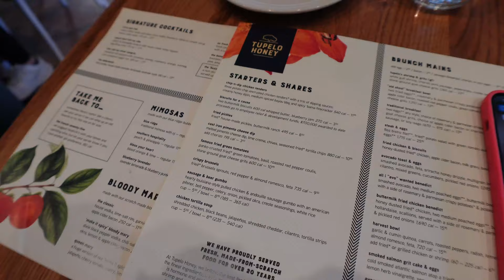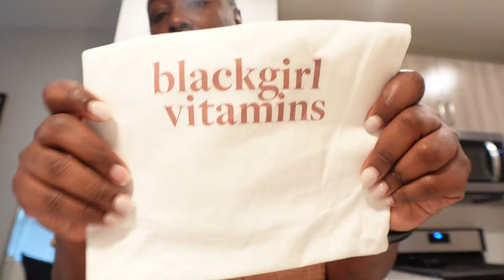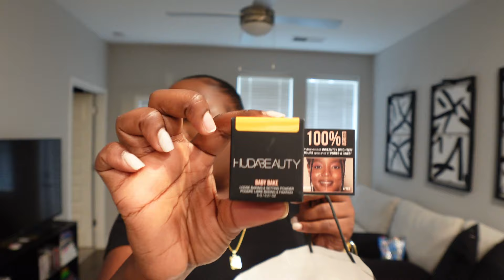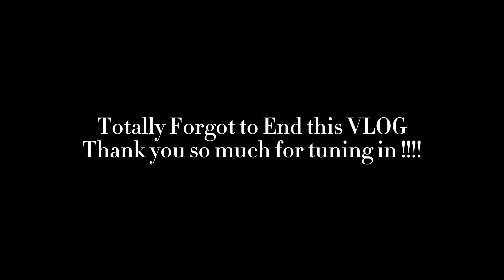Weekly Vlog - Travel Vlog, Greenville SC, Sephora Sale Haul, New Hair and more...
Hey Yall ! I travelled to no mans land this past weekend but Im so glad I was able to be around family, dance and laugh. I didnt get much footage because we had a time !! Hope you enjoy this video

PS. You still have time to shop the Sephora Sale , Here are some of my faves and pick-ups

Sephora Faves:

Fragrance:
Kayali Pistachio Gelato

Valentino Born in Roma EDP

YSL Libre

Prada Paradoxe

Burberry Goddess

Makeup:
Danessa Myricks Skin Tint

ABH Cotton Candy Lipgloss

ABH Stripped Lipstick

Danessa Myricks Groundworks Palette

One Size Setting Spray

Sephora Foundation Brush

Nars Concealer

Nars Foundation

Skin Care
Dr Dennis Gross

Belief Sunscreen

Belief Moisturizer

Kiehls Sunscreen

Amazon Storefront: